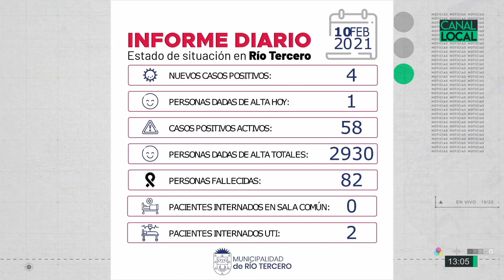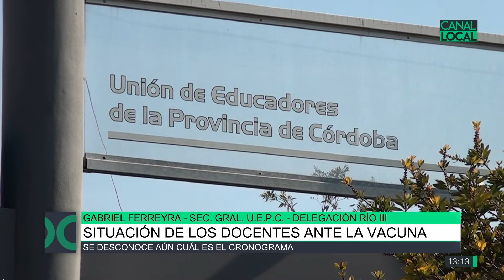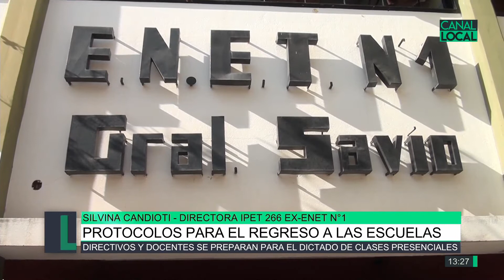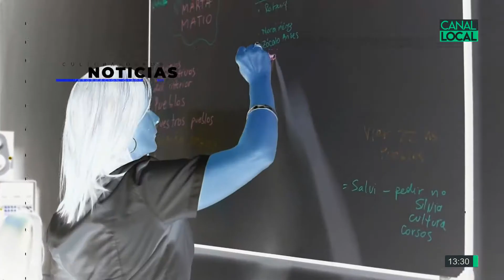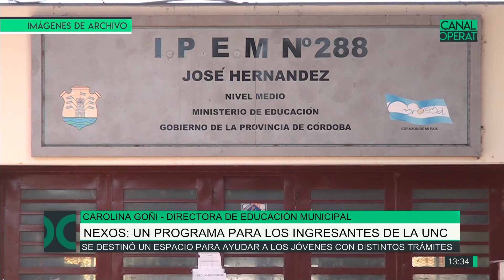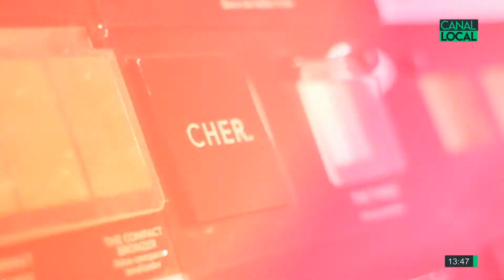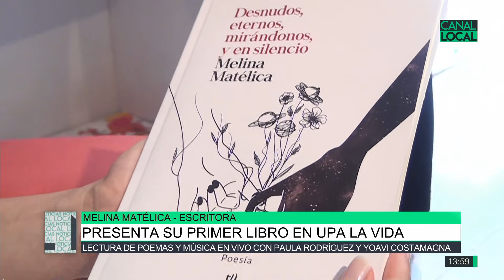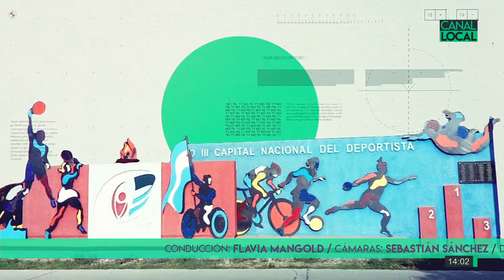Local Noticias 11-02-21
Caravana en defensa a la Coopi de Villa Carlos Paz / Ciclo lectivo 2021, vuelven las clases presenciales, Zulma Diez / Melina Matélica presenta su primer libro en Upa la Vida / Nexos, un programa para los ingresantes de la UNC, Carolina Goñi / Situación de los docentes ante la vacuna, Gabriel Ferreyra / Protocolos para el regreso a las escuelas, Sivina Candioti /